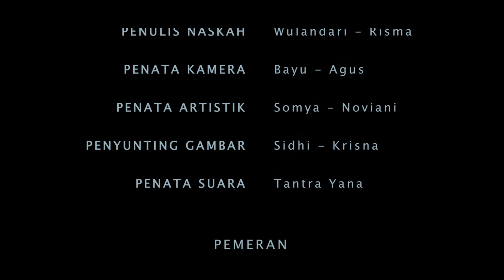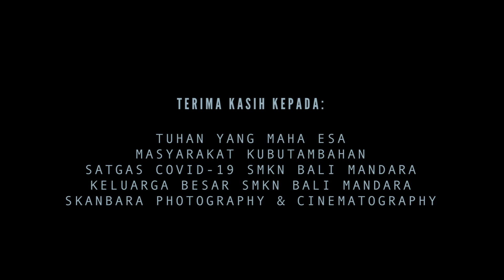Aku Bukan Sebuah Kebetulan - Short Movie AVC2021 - SMK Negeri Bali Mandara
"Aku Bukan Sebuah Kebetulan"

Pendidikan itu dikejar bukan direnungi,mencapai pendidikan setinggi tinggi itu rumit dan mempunyai akar pahit namun akan berbuah manis.

Karya : SMK Negeri Bali Mandara